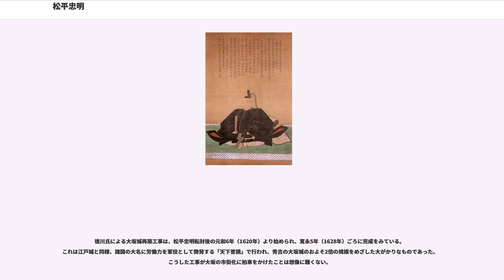松平忠明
松平 忠明（まつだいら ただあきら）は、安土桃山時代から江戸時代前期にかけての武将、大名。江戸幕府大政参与。奥平松平家の祖。三河国作手藩、伊勢国亀山藩、摂津国大坂藩、大和国郡山藩、播磨国姫路藩主。

同名の人物に、小姓組番頭・書院番頭・日光奉行・蝦夷地見分隊長などを務めた江戸時代の旗本（1765年 - 1805年）がいる。

天正11年（1583年）、徳川氏の重臣・奥平信昌の四男として誕生。母は徳川家康の娘・亀姫（盛徳院）であり、家康の外孫にあたる。

天正16年（1588年）、家康の養子となり、松平姓を許された。初名は清匡（きよただ）。文禄元年（1592年）に兄・家治が死去したため、その家督を継いで上野国長根に7000石を与えられた。慶長4年（1599年）3月11日、叔父・徳川秀忠から「忠」の字を賜り忠明と名乗る。慶長5年（1600年）の関ヶ原の戦いでは父と共に徳川方として参加した。慶長7年（1602年）9月、三河作手藩主となる。

慶長15年（1610年）7月27日、伊勢亀山藩5万石に加増移封された。慶長19年（1614年）からの大坂冬の陣では美濃国の諸大名を率いて河内口方面の大将となる。元々、美濃の諸将を率いるのは加納藩主の兄・奥平忠政の役割であったが、出陣前に病没し、加納からは父による代参陣も無く兵だけが忠明の指揮下に遣わされた。そこで忠明が代わって加納の兵力を含む美濃諸将を束ねることになった。忠明の動員兵力が伊勢亀山の所領分よりも異様に高かったのはこのためである。

後に休戦協定が豊臣氏との間で結ばれると、家康の命令で大坂城外堀・内堀の埋め立て奉行を担当した。慶長20年（1615年）からの大坂夏の陣では、道明寺の戦い、誉田の戦いに加わる。戦後、大坂の陣での戦功が考慮され、家康の特命により摂津大坂藩10万石の藩主となり、戦災復興にあたった。

戦時の間に中断されていた運河開削が有志によって再開され、完成に至るとこれを賞した。この運河を道頓堀と名付けたのが忠明だと言われている。復興の手腕を高く評価する幕府によって、元和5年（1619年）に大和郡山藩12万石へ加増移封された。寛永3年（1626年）7月には従弟で3代将軍・徳川家光と共に上洛し、8月19日には従四位下・侍従に叙位・任官された。なお、郡山藩主時代には短期間ながら、剣術の達人・荒木又右衛門を家臣に取り立てていた。

寛永9年（1632年）1月30日、大御所秀忠の遺言で近江国彦根藩主・井伊直孝と共に家光の後見人（大政参与）に任じられ、寛永16年（1639年）3月3日には播磨姫路藩18万石に加増移封され西国探題と位置づけられ、江戸幕府の宿老として幕政に重きを成した。

寛永21年（1644年）3月25日、江戸藩邸で死去した。享年62。後を長男・忠弘が継いだ。

忠明の事績とされる都市計画には主に以下のものなどがあげられる。
これらのうち実際には忠明以降の幕府直轄領時代に実施された計画も多いが、その準備を含め忠明は大坂都市計画史上特筆すべき業績を残したのである。

忠明は、豊臣時代に築かれた大坂を母体として、その支配機構を制度的に強化する一方、市街地の拡大を積極的に進めた。京町堀川・江戸堀川・道頓堀川の開削は、明らかに西横堀川から西のいわゆる「下船場（西船場）」地区と船場の南の「島之内」の開発を意図したものであった。

これは元和5年以降の幕府直轄領時代にも継続して進められ、阿波堀川・海部堀川・長堀川・立売堀川・薩摩堀川・安治川・堀江川・難波入堀川・高津入堀川などがつぎつぎと開削された。この結果、従来の上町（内町、東船場）・船場・天満に加えて、下船場・島之内・道頓堀・堀江・難波新地・西高津新地などの地区が町場化され、17世紀前半の寛永期（1624年 - 1644年）にはいわゆる「大坂三郷」が成立することになる。大坂三郷とは、一種の地域区分で「天満組」（天満）・「北組」（船場の北半）・「南組」（船場の南半と島之内）を指し、その後町場化された地区は適宜各組に分属された。各組には「惣会所」（近世大坂の惣年寄が詰めた役所）がおかれ、その下位組織である町々を統括したのである。

こうした市街地の拡大は、次に見るような商都大坂の発展と軌を一にしたものであったことは間違いないが、それと同時に徳川氏によって行われた大坂城再築工事とも大きな関係があったことに注意しておく必要がある。

徳川...